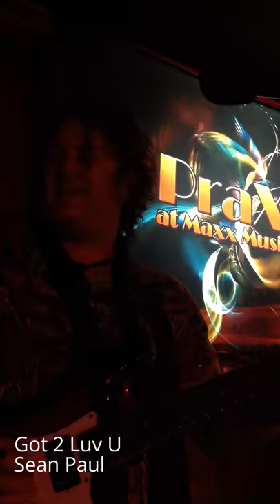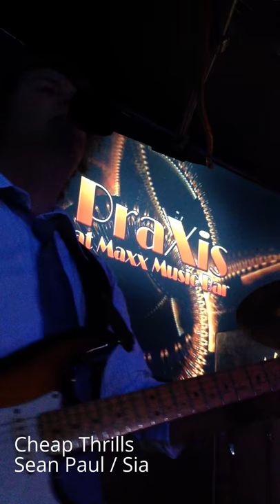2017 (party band) Guitar Compilation - Dubai UAE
This is footage from my stage right monitor mix while playing with a Dubai based resident party band. Signature excerpts are from the following songs below :

0:00 - 0:33
Black Magic Woman (Santana)

0:33 - 1:02
Got to Love You (Sean Paul)

1:02 - 1:31

1:31 - 1:54
California Love (2 Pac w/ Dr. Dre)

1:54 - 2:05
We Found Love (Rihanna)

2:05 - 2:39
Sweet Child of Mine INTRO (Guns N Roses)

2:39 - 3:04
Sweet Child of Mine SOLO 1 (Guns N Roses)

3:04 - 3:55
Kiss (Prince)

3:55 - 5:05
Stuck in the Middle (Steelers Wheels / Keith Urban)

5:06 - 5:43

5:43 - 6:02
Hot in Here (Nelly)

6:02 - 6:44
Angel (Shaggy)

6:44 - 7:33
Free Falling (Tom Petty)

7:33 - 8:32
Sway (Pussy Cat Dolls)

8:32 - 9:09
Cheap Thrills (Sean Paul w/ Sia)

9:09 - 10:02

10:02 - 10:29
Lets Dance (David Bowie)

10:29 - 11:31
No Woman No Cry (Bob Marley)

11:31 - 12:07
Get Busy (Sean Paul)

12:07 - 12:20
Moves Like Jagger (Maroon 5)

12:20 - 12:51
Jump Around (House of Pain)

12:51 - 13:09
Uptown Funk (Mark Ronson w/ Bruno Mars)

13:09 - 13:28

13:28 - 14:21
Sweet Child of Mine SOLO 2 (Guns N Roses)

14:21 - 15:16
Sweet Child of Mine SOLO 3 (Guns N Roses)

J.Paul Brittain is an Atlanta bred / Nashville based guitarist, singer, and songwriter.

* promo clips of guitar playing at home and worldwide
* promo clips for Paul FM (vocal/acoustic solo act)
 *guitar, pedal, amp ,and modeler demos
are what you'll find at jpaulmusic on YouTube